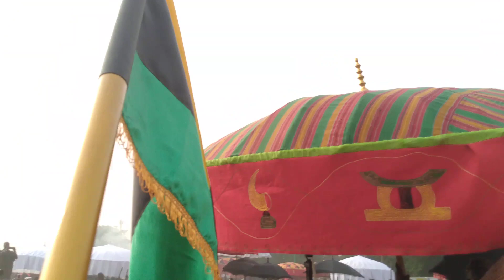Nana Osei Tutu celebrating His 25th Silver jubilee and 150yrs of the Sagranti war @ Manhyia Palace